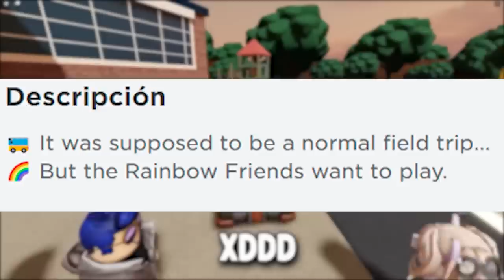RAINBOW FRIENDS ROBLOX: 50 Cosas que NO SABÍAS | Curiosidades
FINALMENTE llegan al canal 50 Curiosidades muy Curiosas de los Rainbow Friends en Roblox, el nuevo juego que la está rompiendo a día de hoy 😎✨ Así es que abrochen esos cinturones que se vienen cositas 😈🎁